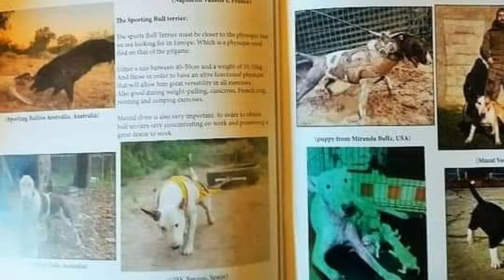Working Bull Terrier type history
Pada awal abad ke-19, ras " banteng dan terrier " dikembangkan untuk memenuhi kebutuhan pengendalian hama dan olahraga darah hewani . The bull terrier dan didasarkan pada Old English Bulldog (sekarang sudah punah) dan Old English Terriersdengan kemungkinan terrier lainnya. Trah baru ini menggabungkan kecepatan dan ketangkasan terrier yang bertubuh ringan dengan keuletan Bulldog yang suram, yang berkinerja buruk di sebagian besar situasi pertempuran, dibiakkan hampir secara eksklusif untuk melawan banteng dan beruang yang diikat pada sebuah tiang. Banyak peternak mulai membiakkan bulldog dengan terrier, dengan alasan bahwa campuran seperti itu meningkatkan kualitas perkelahian. Terlepas dari kenyataan bahwa persilangan antara bulldog dan terrier bernilai tinggi, sangat sedikit atau tidak ada yang dilakukan untuk mengawetkan trah ini dalam bentuk aslinya. Karena kurangnya standar breed — breeding adalah untuk penampilan, bukan penampilan — "bull and terrier" akhirnya dibagi menjadi nenek moyang "Bull Terrier" dan " Staffordshire Bull Terrier ", keduanya lebih kecil dan lebih mudah ditangani daripada nenek moyangnya.[11]

Pada pertengahan abad ke-19, James Hinks mulai membiakkan banteng dan terrier dengan " English White Terrier " (sekarang punah), mencari penampilan yang lebih bersih dengan kaki yang lebih baik dan kepala yang lebih bagus. Pada tahun 1862, Hinks memasuki bendungan bernama "Puss" yang dibesarkan oleh Bulldog putihnya yang disebut "Madman" ke dalam Kelas Bull Terrier di pertunjukan anjing yang diadakan di Cremorne Gardens di Chelsea. Awalnya, anjing-anjing ini belum memiliki "wajah telur" yang sekarang dikenal, tetapi tetap berhenti di profil tengkorak. [12] Anjing itu segera populer dan berkembang biak dilanjutkan, menggunakan Dalmatian , Spanish Pointer , dan Whippet untuk meningkatkan keanggunan dan kelincahan; dan Borzoidan Rough Collie untuk mengurangi penghentian. Hinks ingin anjingnya berkulit putih, dan dikembangbiakkan khusus untuk ini. Bull Terrier modern pertama sekarang dikenal sebagai "Lord Gladiator", dari tahun 1917, menjadi anjing pertama tanpa henti sama sekali. [11] [13]

Karena masalah medis yang terkait dengan pembiakan serba putih, Ted Lyon antara lain mulai memperkenalkan warna, menggunakan Stafford shire Bull Terrier pada awal abad ke-20. Colored Bull Terrier diakui sebagai varietas terpisah (setidaknya oleh AKC) pada tahun 1936. Brindle adalah warna yang disukai, tetapi warna lain diperbolehkan.

Dogstylebandung breeds, Jl. R. Edang Soewanda No.2, Padasuka, Kec. Cimenyan, Bandung, Jawa Barat 40911